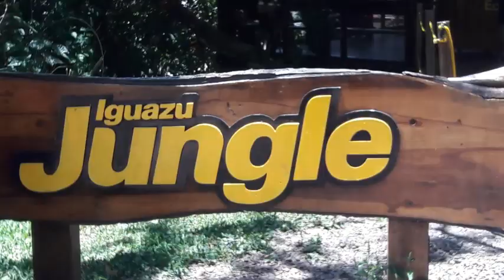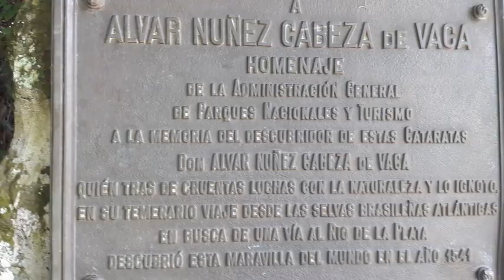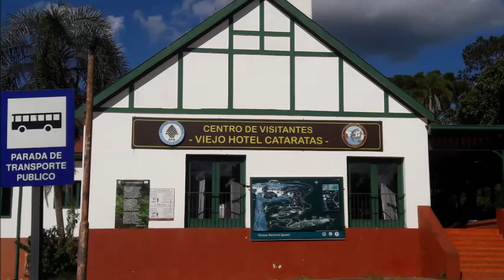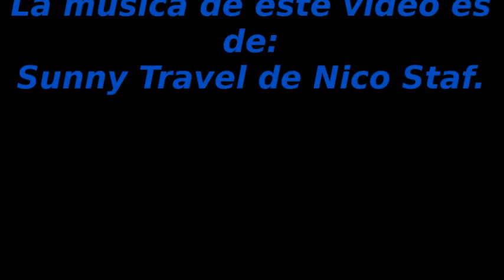Cataratas del Iguazú, Circuito inferior.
Buen día gente linda! Volvimos con otro vídeo de nuestros viajes. Esta vez les traemos nuestra visita a una de las "Siete Maravillas Naturales del Mundo", las Cataratas del Iguazú.
En Noviembre de 2018 viajamos hasta Puerto Iguazú, en la Provincia de Misiones, muy cerca del hito que delimita a tres países; Argentina, Paraguay y Brasil. Nos alojamos en un hotel muy cerca de la Triple Frontera, donde pasamos tres días espectaculares.
Nuestro primer paseo fue justamente conocer la confluencia de los ríos Paraná e Iguazú, frontera natural de los tres países. A pocos metros de allí embarcamos en un catamarán para navegar el río Iguazú, donde admiramos una puesta de sol sobre la selva Misionera.
Al día siguiente comenzamos con la visita a las Cataratas, partimos hacia la Estación Central del Tren Ecológico, también conocido como "Tren de la Selva", y luego de un viaje de solo 10 minutos a través de la selva llegamos a la Estación Cataratas, desde donde se realizan las excursiones Circuito Inferior y Circuito Superior, allí iniciamos una caminata de de 1700 metros para recorrer pasarelas y escalinatas hacia el corazón de los saltos, en medio de un ambiente selvático rodeados de naturaleza por todos lados.
Las cataratas del Iguazú (Del Guaraní Aguas Grandes) están compuestas por 270 saltos de agua, de los cuales el 80 % se encuentran en territorio Argentino y el restante en Brasil.
En la excursión del Circuito inferior se recorren gran parte de ellos y los más importantes son Dos Hermanas, Salto Chico, Lanusse, Álvar Nuñez entre otros. Desde los miradores se pueden ver a la distancia en una vista panorámica ver la Garganta de Diablo y la Isla San Martín y el salto del mismo nombre.
Estar en este lugar corta la respiración, las sensaciones que se reciben inunda los sentidos y no se puede explicar con palabras. Hay que vivirlo personalmente.
Para quienes todavía no conocen este espectacular lugar les recomendamos venir con ropa muy liviana, calzado cómodo y mucha agua para mitigar la sed, porque la humedad y el calor son muy intensos, pero vale la pena recorrer todos estos senderos.
No existe en el mundo un paisaje similar. Estas cataratas son únicas e irrepetibles.
Les dejamos unos enlaces a páginas para encontrar información sobre las cataratas y las diferentes excursiones:

La música de este vídeo es de:
Sunny Travel de Nico Staf.